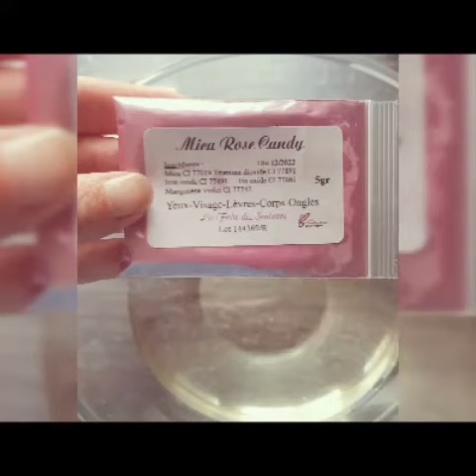Savon en saponification a froid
ATTENTION AUX REGLES DE SÉCURITÉ AVEC LA MANIPULATION DE LA SOUDE !!!

C est un 100% coco pour le corps !

Petit test des inserts de " la folie des senteurs "

J ai reçu mes inserts aujourd'hui et donc une folle envie de les tester de suite !

Alors hop un 100% coco surgraissage a 40 passé en calculateur pour avoir ma quantité de soude .

Étant donné que c est un 100% je ne tiens pas compte des chiffres type ins, iode ... et ceux du bas dans mandrulandia qui faut normalement avoir vert .

Les 100% vont toujours affoler les calculateurs .

Attention au surgraissage car autant pour un 100% coco ménager le surgraissage sera très bas autant pour le corps il le faut haut !

J ai fait une recette sans ajout puis une autre avec du mica rose Candy

J ai utilisé de la vegetaline et de la lessive de soude avec une concentration a 30%

Une fois ma vegetaline fondu j y met ma lessive de soude , qui elle est à température ambiante .

Je travaille au fouet et non au mixeur et c est magique , ça permet de bien maîtriser la trace .

Cette méthode ne viens pas de moi , mais conseil d une pro que j ai suivi et que je ne regrette pas !

Une fois ma trace fine j ai verser dans mes moules .

Puis j ai recommencer l opération avec une deuxième recette mais la trace fine et ajout du mica .

Puis en moule aussi .

Maintenant il va falloir patienter pour démouler mes inserts et comblés le vide 😊

Pour ceux la je pense combler en melt and pour transparent avec peut être un petit ajout de couleurs .

Résultat a venir prochainement